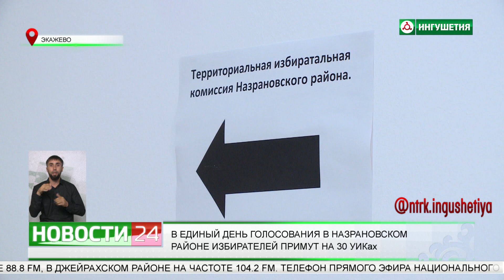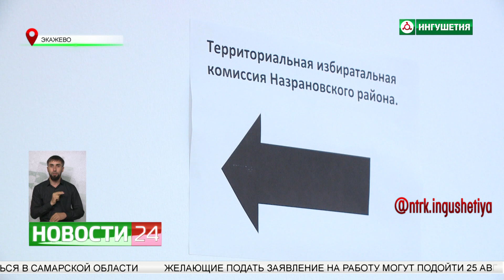В Единый день голосования в Назрановском районе избирателей примут на 30 УИКах